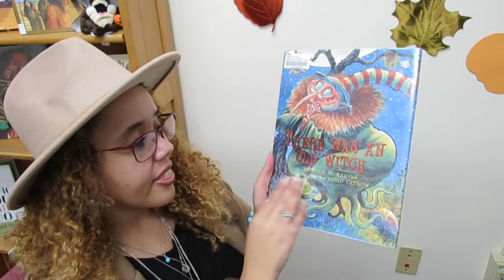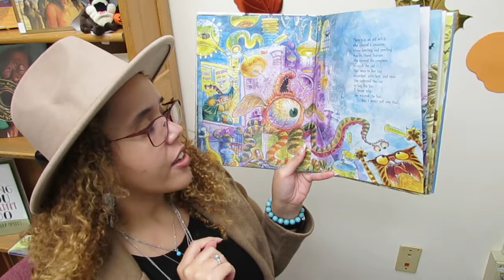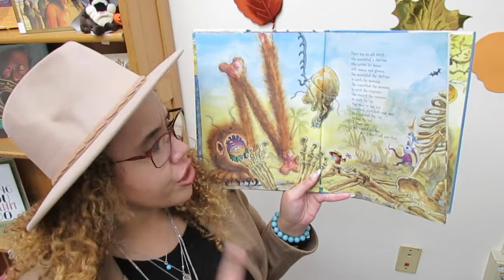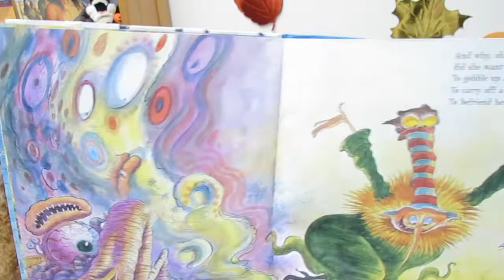Caitlyn's Corner: There Was An Old Witch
For Halloween this year, we're celebrating with 2 weeks of SPOOKY stories! Today's read is called, There Was An Old Witch, by Howard Reeves. Happy Reading!